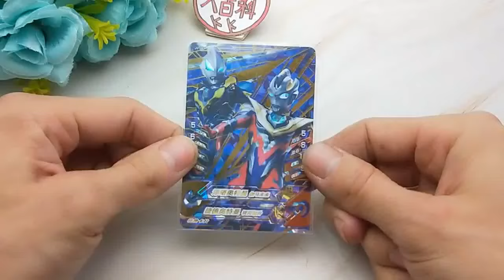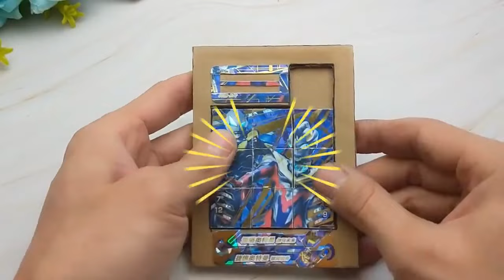用奥特曼激战卡片做七巧板拼图，泽塔和捷德，小朋友玩得爱不释手